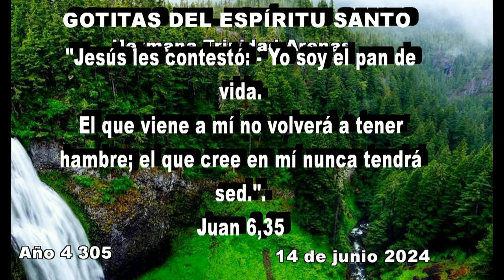GOTITAS DEL ESPIRITU SANTO AÑO 4 NUMERO 305 14 junio 2024